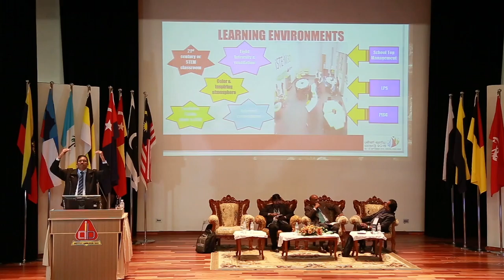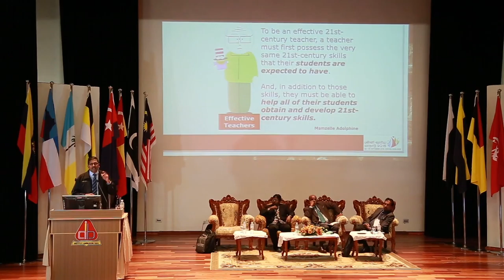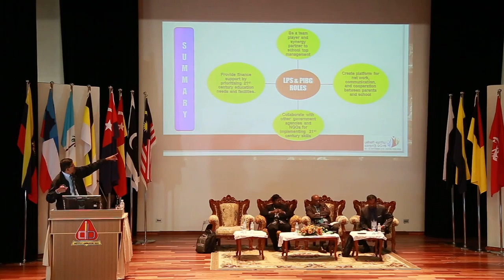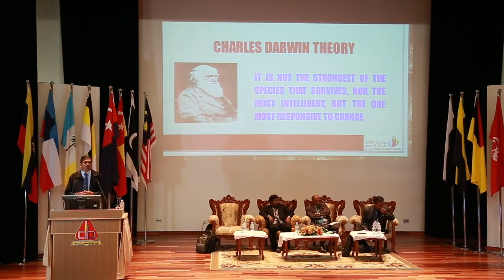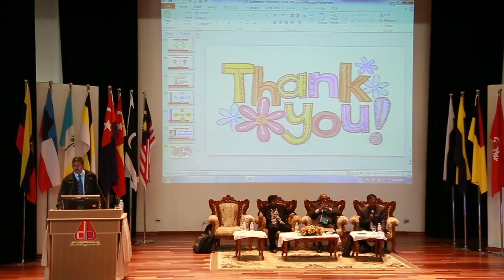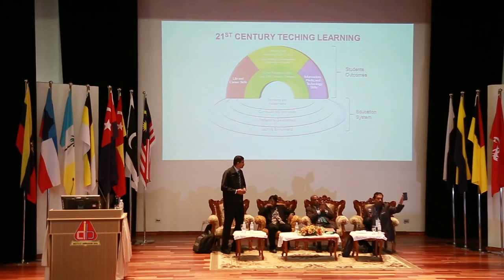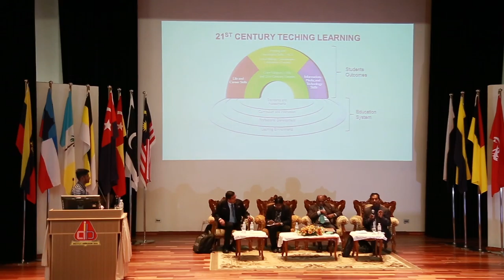21 ம் நூற்றாண்டு தமிழ்ப்பள்ளிகள் : பகுதி 2.2 : பள்ளி நிருவாகத்தின் பங்கு